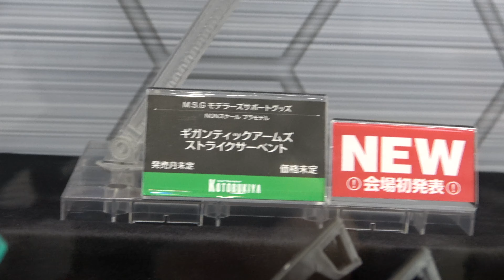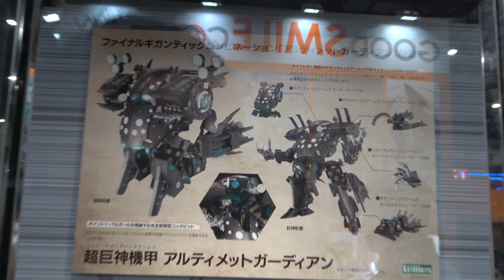「超巨神機甲 アルティメットガーディアン」、「M S G モデリングサポートグッズ ギガンティックアームズ オービタルマニューバー、ストライクサーペント」